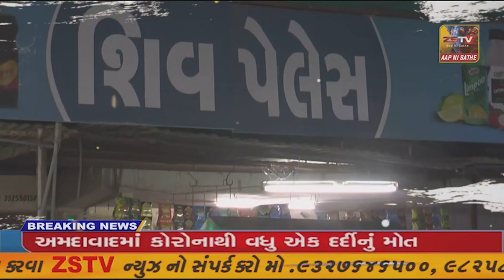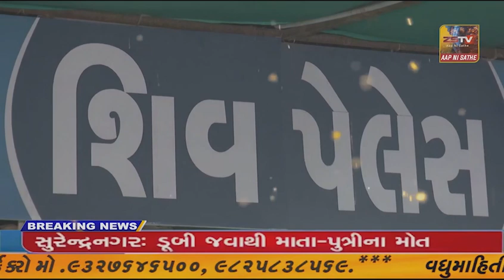વિજાપુર વિશ્વ હિન્દુ પરિષદ દ્વારા લવ જેહાદને મામલે મામલતદારને આવેદનપત્ર સુપ્રદ કર્યું